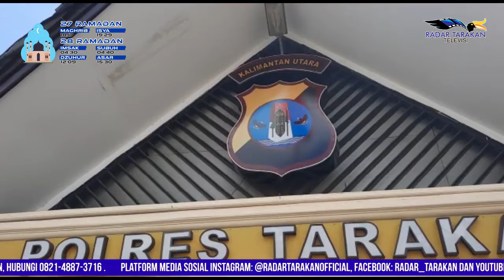SURAT RAPID PALSU MASIH MARAK, BUTUH TINDAKAN TEGAS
HINGGA 5 MEI MASIH DITEMUKAN

SEJAK DITERAPKANNYA ATURAN PELAKU PERJALANAN WAJIB MENGGUNAKAN SURAT KETERANGAN NEGATIF COVID-19, DIMANA DIKETAHUI UNTUK DI KOTA TARAKAN, HARGA TERMURAH JENIS RAPID TEST ANTIBODI IALAH 150 RIBU RUPIAH. INI MENJADI BEBAN TERSENDIRI BAGI SEBAGIAN MASYARAKAT, TERUTAMA YANG MEMILIKI EKONOMI RENDAH. ALHASIL DIDAPATINYA SURAT-SURAT KETERANGAN NEGATIF COVID-19 YANG DIPALSUKAN OLEH OKNUM-OKNUM PELAKU PERJALANAN.